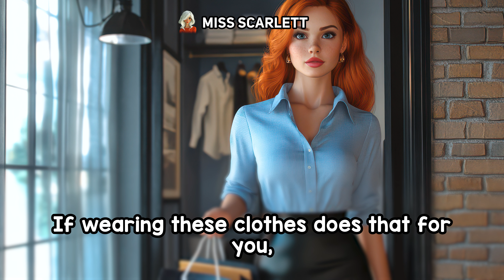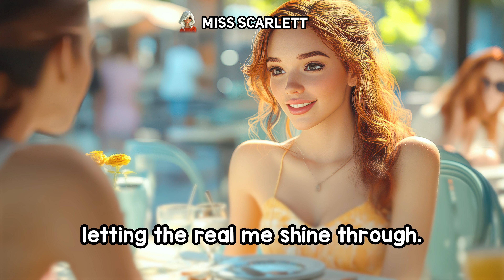Swapped Clothes, Swapped Lives – Crossdressing Stories